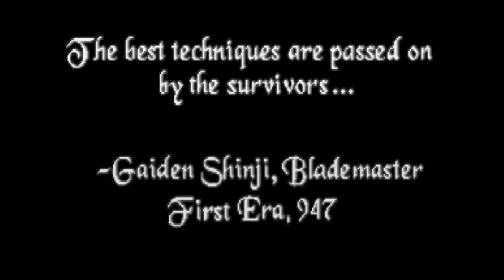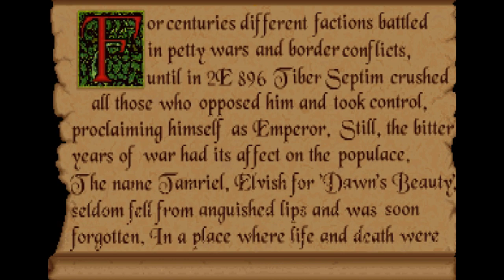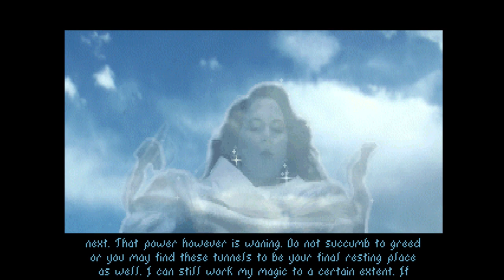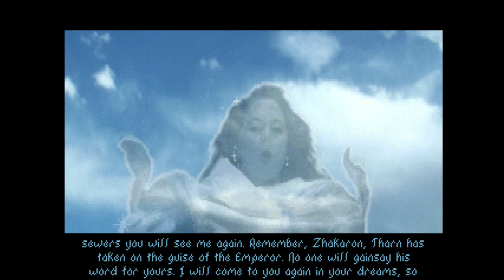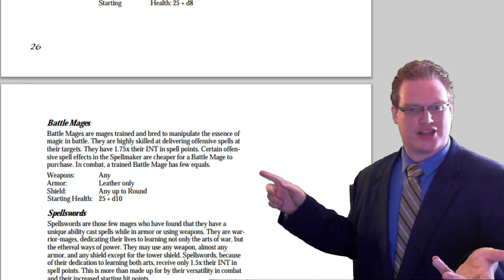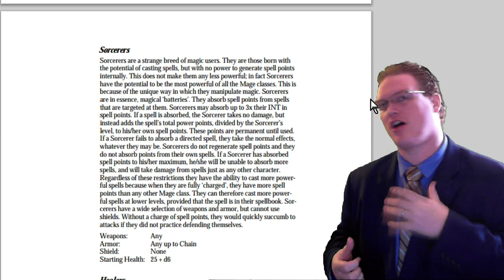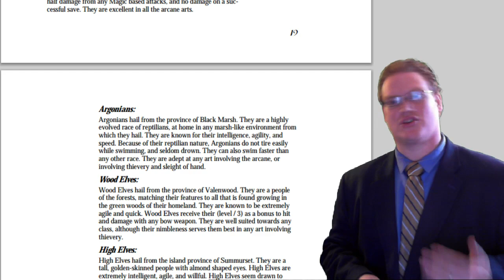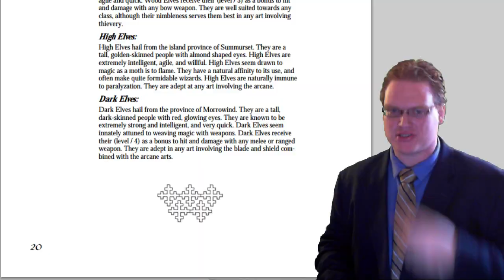Before Skyrim Ch.1 | Elder Scrolls | The Arena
Showcases of each Elder Scrolls game, posted infrequently.

This is the first entry in a series of Elder Scrolls game showcases, I will be doing them in order of release and the non-numbered releases will be included as full entries as well.

Each episode will have the same basic structure including: Game Information, Story, Game Information, The Ending, and Commentary.